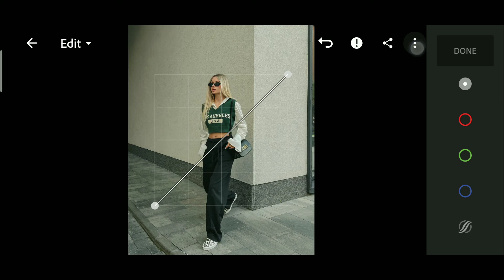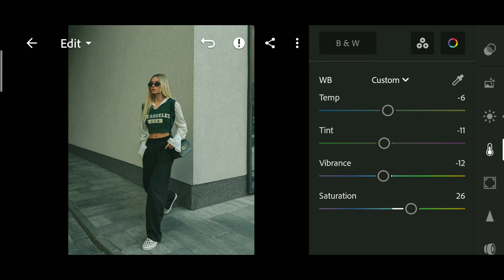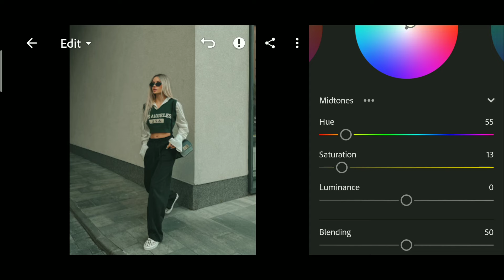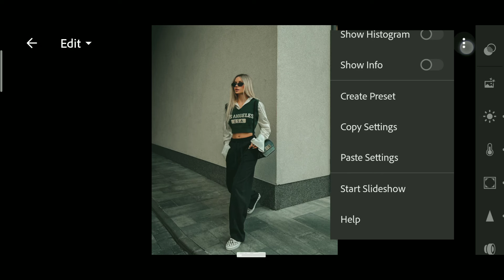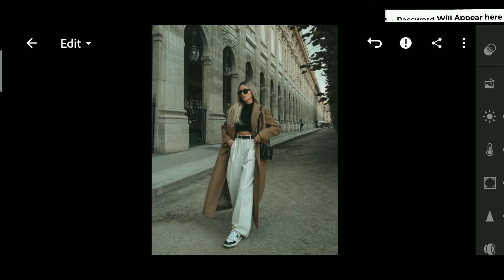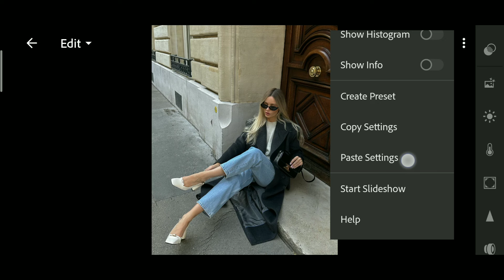Aesthetic Faded Preset | Lightroom Mobile Preset Free DNG | lightroom tutorial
Aesthetic Faded Lightroom Mobile Preset Editing Tutorial | Aesthetic preset | Faded preset | Lightroom Presets